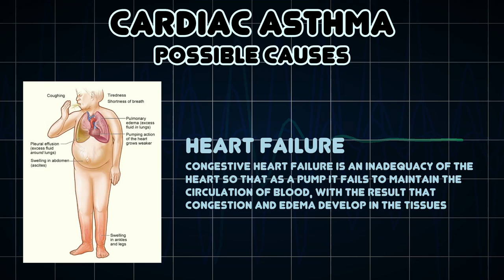Cardiac asthma (Medical Symptom)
Possible causes of Cardiac asthma (Medical Symptom)

Cardiac asthma is a medical diagnosis of wheezing, coughing or shortness of breath due to congestive heart failure